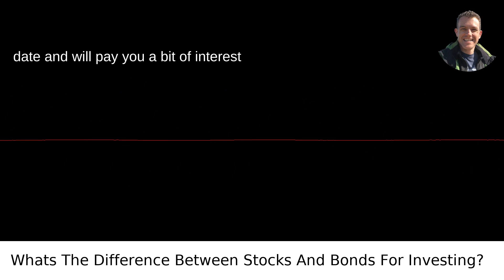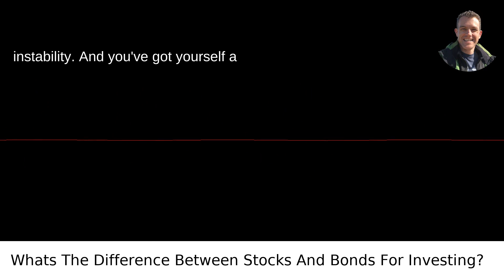Whats The Difference Between Stocks And Bonds For Investing?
I answered this question on Quora My video answer to the question: Whats The Difference Between Stocks And Bonds For Investing?